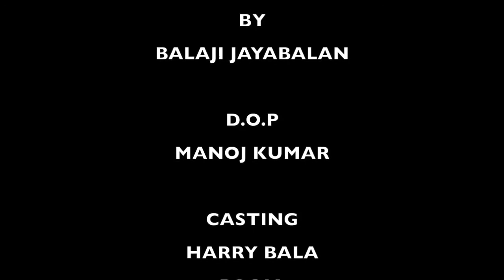Sprite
Sab clear hai